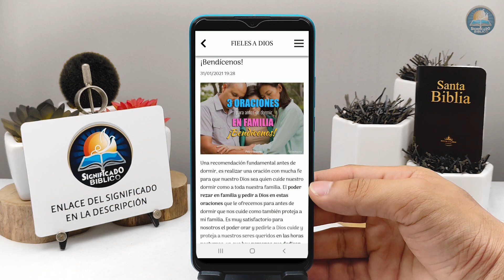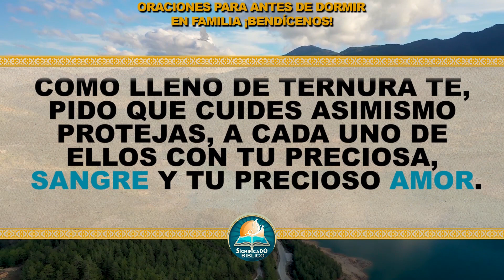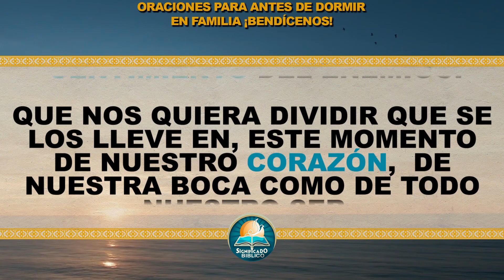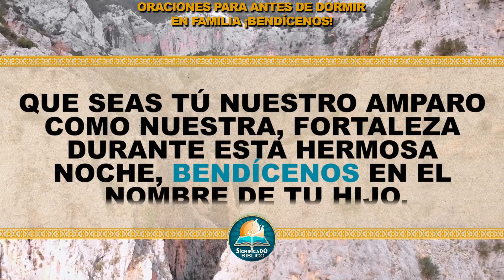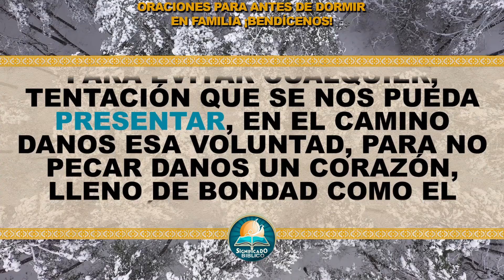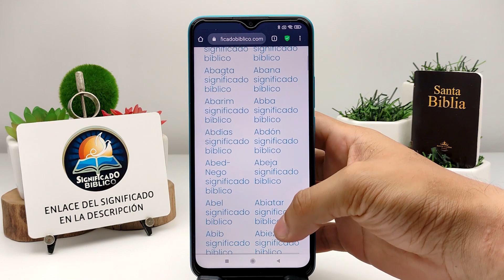🙏 3 Oraciones para antes de dormir en familia ¡Bendícenos! 🙏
Aquí en @Significado Bíblico os compartimos 3 Oraciones para antes de dormir en familia, una recomendación fundamental antes de dormir, es realizar una oración con mucha fe para que nuestro Dios sea quien cuide nuestro dormir como a toda nuestra familia.

Bendiciones